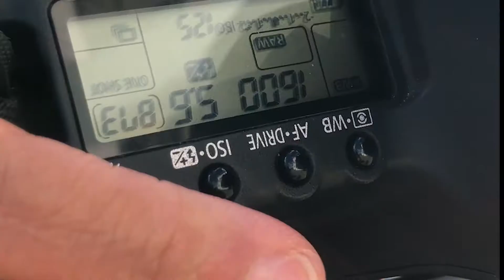Mural Painter - Beyond The Mural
We go behind the scenes with our photographer and take a quick glance of some of the work.

We paint any size mural, signage, logos, as well as work with media and events. Our recent work have include clients such as Netflix, Twitter, JFK, Nike and Warner Bros.